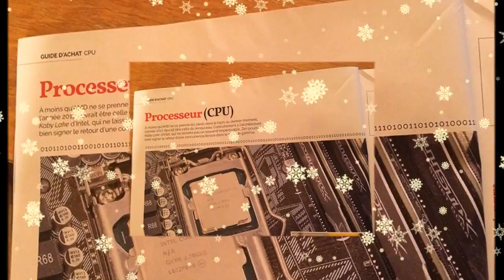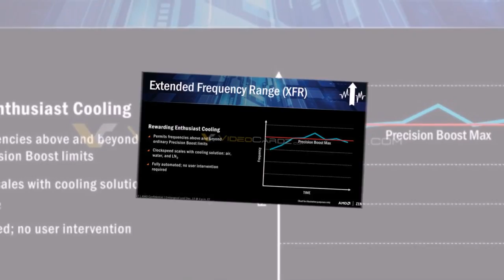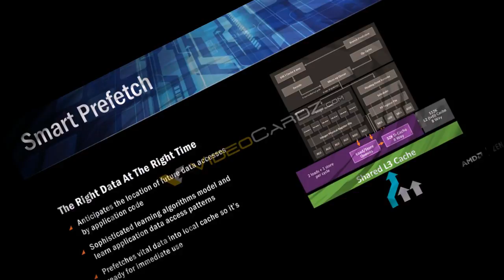Teaser: Ryzen overclocking to 5 GHz with air cooling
We continue bit by bit to gather information about the upcoming AMD Ryzen, to be presented in January-February. One of the main suppliers of information about these CPU's, the French magazine Canard PC, decided to intrigue the audience-encrypted message posted in the article about Intel and AMD over a picture of a prototype CPU LGA115x.

Long sequence of zeros and ones is a secret message from the French edition of the reader in binary code. Simple manipulations on the transcript of a message made clear why the magazine Canard PC has decided it to code. The resulting phrase "ZenOC@Air=5G", most likely, is contrary to the nondisclosure agreements (NDA), signed by the newspaper for access to information about Ry(-zen), and maybe by the processors.

Thus, a chip "ZenOC" in terms of air cooling reaches the frequency 5 GHz. Before making the obvious conclusion about overclocking an 8-core CPU AMD Ryzen up to five gigahertz, note the following points: a) it's not necessarily (though most likely) talking about the flagship processor with the free multiplier; b) acceleration up to 5 GHz can be different: saving the entire stability or the ability to pass the tests, or just the ability to load Windows. These levels of stability are achieved at different frequency — specific to each instance.
Anyway, the news about overclocking the AMD family Zen to 5 GHz without the use of DLC and extreme means of cooling is very encouraging. For comparison, not all CPU Core i7-7700K (Kaby Lake-S) is able to take the same height even after the "scalping" — peeling off the protective cover and replace the thermal paste with a layer of liquid metal.

Early reports on the 14-nm processors Zen for desktop platform AM4 contained a much more modest values of frequencies within the 3.6 GHz, upon activation of the function of dynamic overclocking. However, it is worth noting that it was the prototypes of the different degrees of "wetness". The results of testing the engineering samples Ryzen yet say that this CPU has what it takes to compete with the younger 6 - and 8-core processors Intel Broadwell-E (LGA2011-3), although for still more preferred Quad-core model with a high clock frequency.
AMD Ryzen
The exact date of release 4-, 6 - and 8-core AMD Ryzen will be known later.